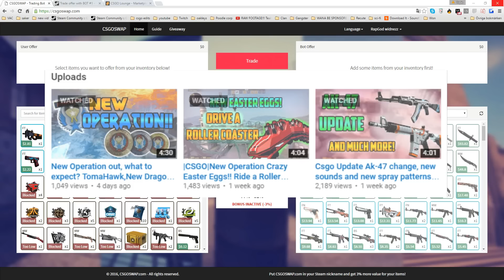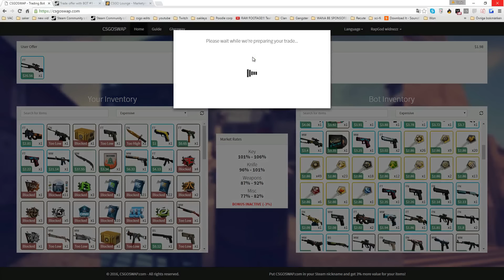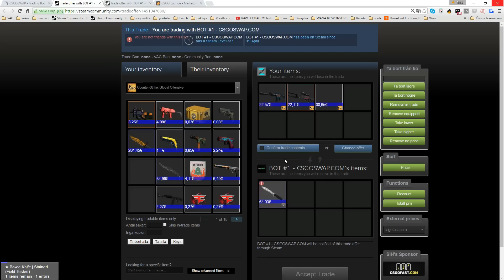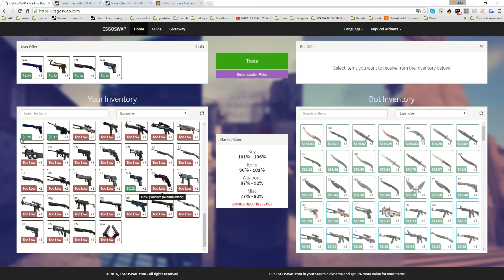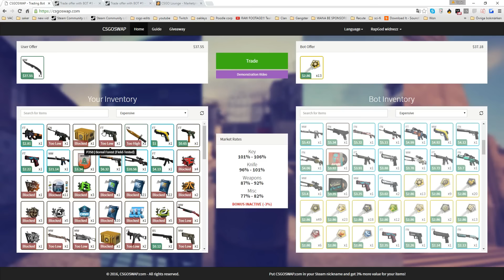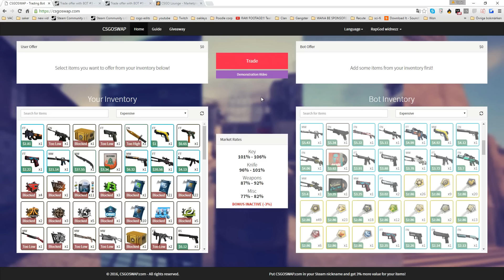NEW way of trading in cs:go! (best way) CSGOSwap.com Guide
-SOCIALS-
steam (write in the comments b4 adding me)

FREE MONEY ON BETTING SITES! (click links for coins)